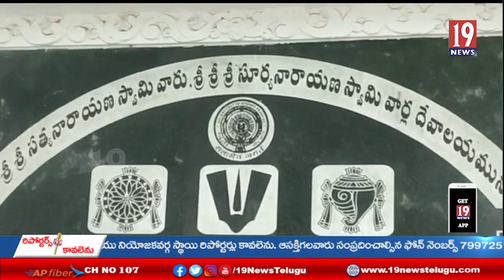సుంకరమెట్ట సత్యనారాయణస్వామి ఆలయంలో కార్తీకపౌర్ణమి సందర్భంగా సత్యనారాయణస్వామి వ్రతాలు